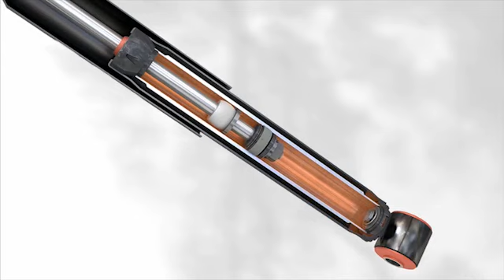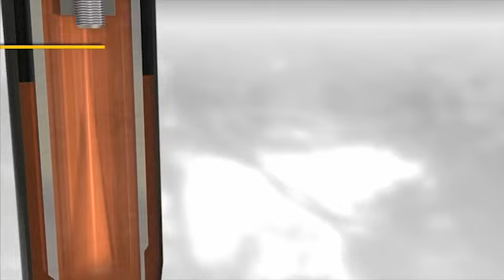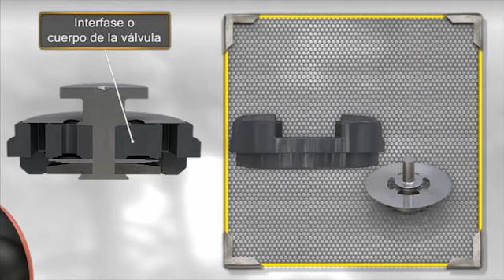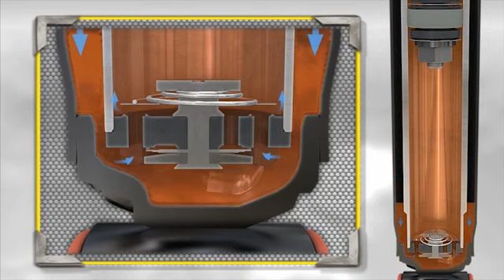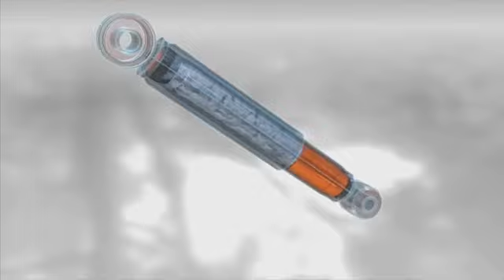Amortiguador de Doble Tubo Monroe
El siguiente video explica como funciona un amortiguador bitubo Monroe. Más información en nuestra página web